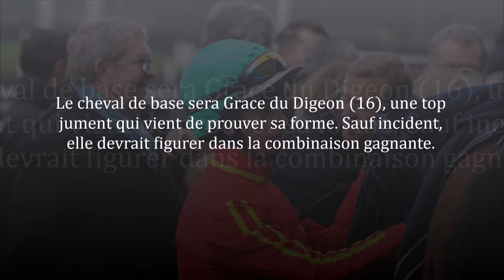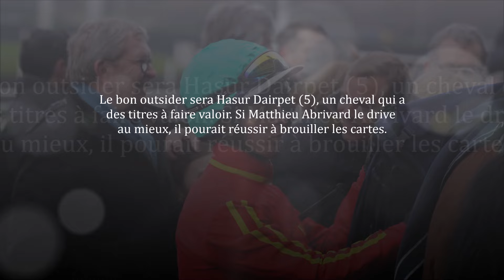Analyse du Quinté+ du vendredi 1er novembre 2024 au PMU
Les meilleurs pronostics de la presse hippique pour le Quinté+ de vendredi au PMU ;-)